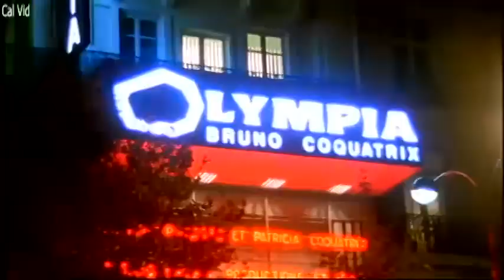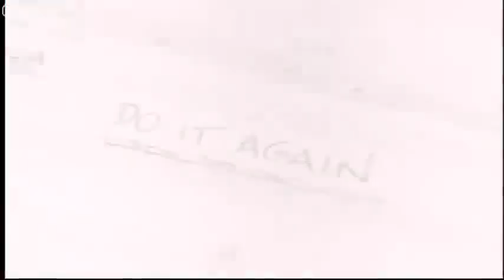Diana Krall Live in Paris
No revenue is made off of my channel videos, by me personally.  All ads, if they appear, must be monetized by the company or the creators of the song.

If you have ads playing while listening, I suggest you download a browser adblocker,  like Ad Guard, which is found in your browser settings, then click extensions,  Download for free.

I share an eclectic collection of music that moves me in various areas and at any given time!   While I create this channel I grow in hopefulness as I anticipate that many others will be moved in lifts and grooves or memories, or new excitements, on occasion of their listening.

NO COPYRIGHT INFRINGEMENTS ARE INTENDED! SERIOUSLY!!!

👉 If there are any copyright infringements, Please send e-mail to the below address or comment on this video!!!